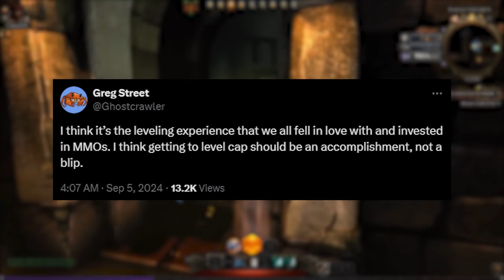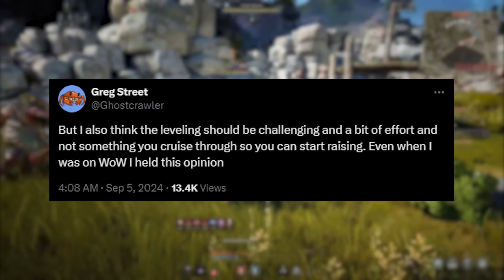I Was WRONG About MMOs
Somewhere over the years we've lost part of what made MMOs special in the first place, the adventure. I want it back.